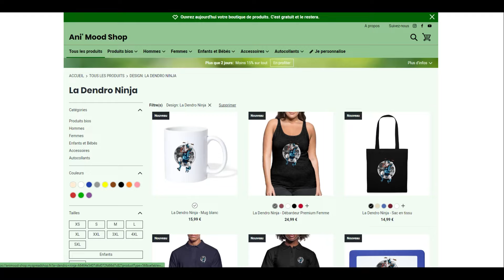Le LEZARD le plus COOL pour DEBUTER ! Comment bien le maintenir ? TRUCS & ASTUCES [ ANI' MOOD ]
on se retrouve aujourd'hui pour te présenter le lézard le plus cool pour débuter !
au menu aujourd'hui, présentation du reptile et création de l'habitat !

Bon visionnage  !

TU VEUX NOUS AIDER A PRENDRE SOIN DE NOS ANIMAUX ???

Animateur / Monteur : Matt
Réalisateur / cadreur / Monteur: Alban
Clap / Assistant Cadreur : Brahyan

Groupe Facebook : [Ani Mood] Passion animaux aquarium terrarium France